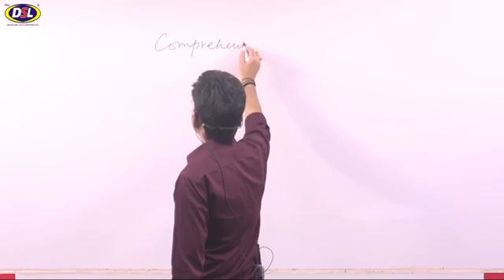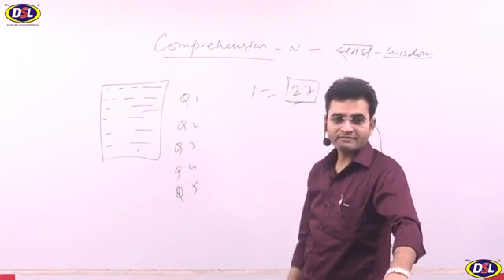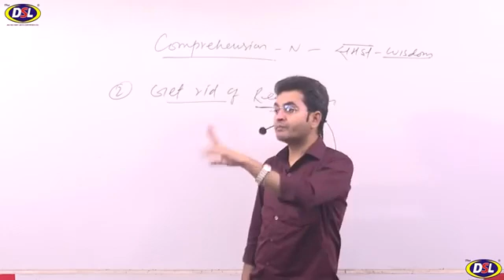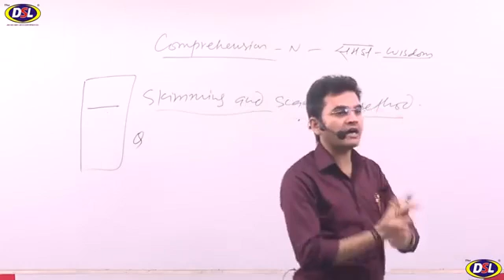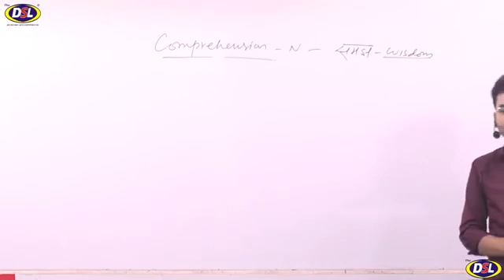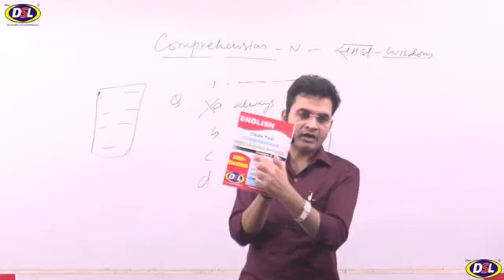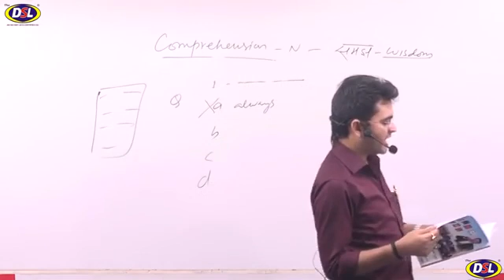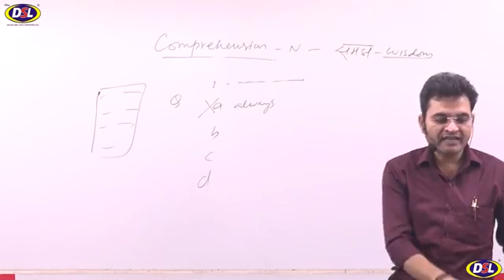Unseen Passage in English Tricks Comprehension Passages Tricks Best Trick By Dharmendra Sir and